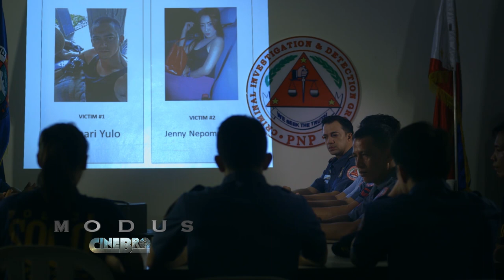Modus: Hahanapin ang motibo ng suspek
An idealistic detective races against time to uncover the identity of a murderer whose modus involves sending back the body parts of those he kills to their parents – all of whom are corrupt government officials.

Starring: Rayver Cruz , Empress Schuck , Joem Bascon, Jestoni Alarcon, Richard Quan,  Carlos Morales, Franco Daza